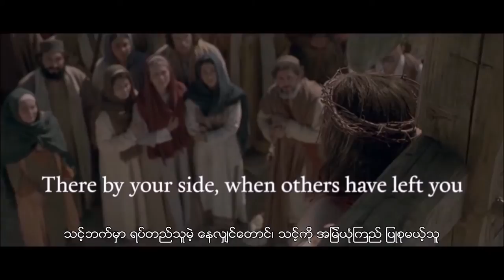Happy Mother's Day 2016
This is a short video of Mother's Day dedicated to all the moms with honour and respect from Cornerstone Myanmar Community Church Family. Happy Mother's Day (8th May 2016).